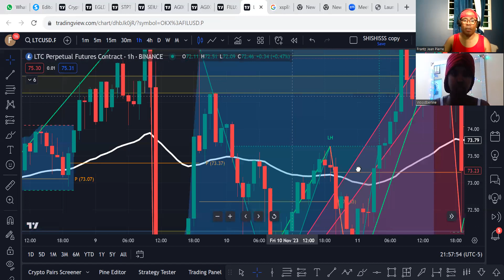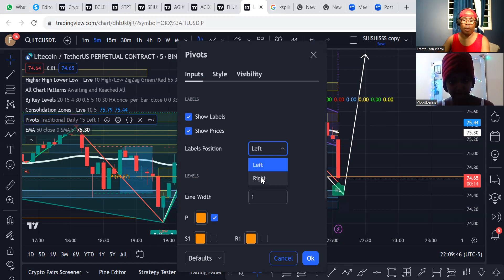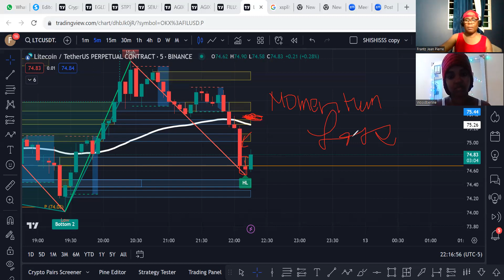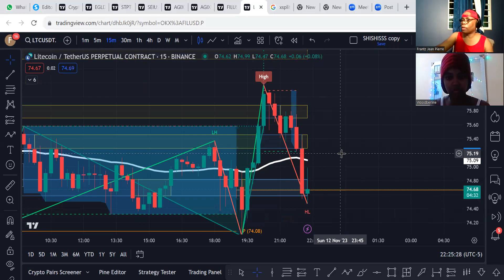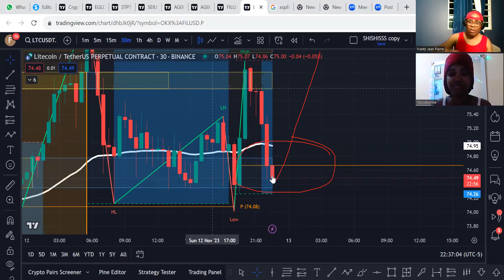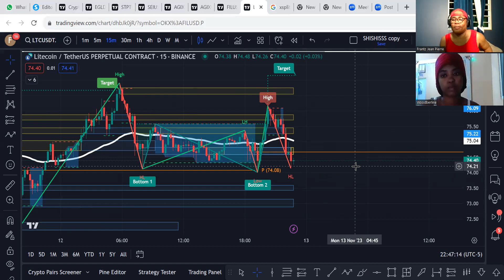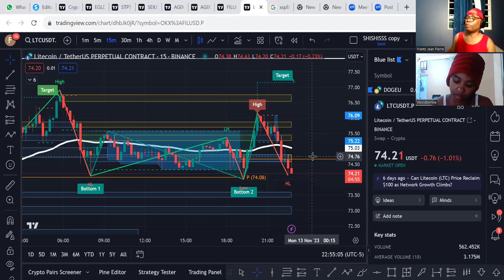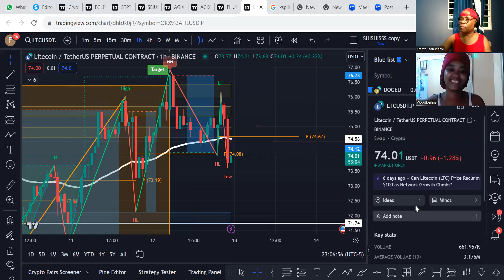Woodberline Haitian Female Trader live with Master Trader From Haiti 11/12/2023